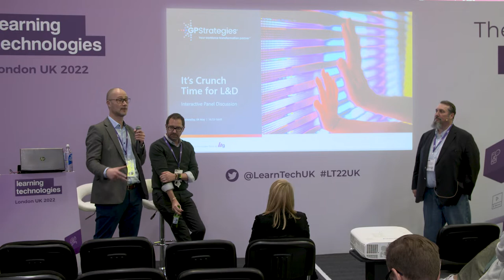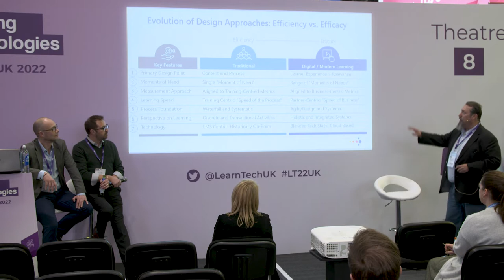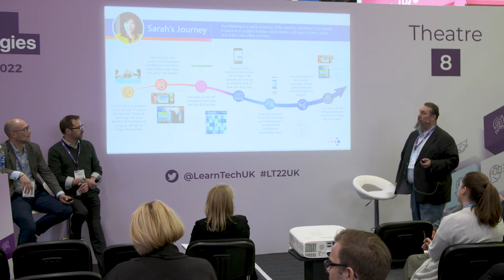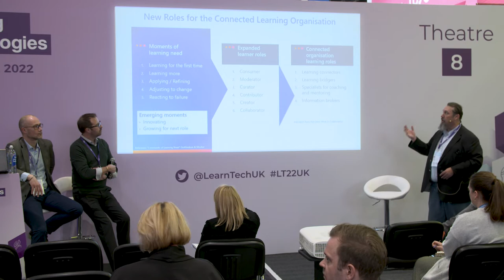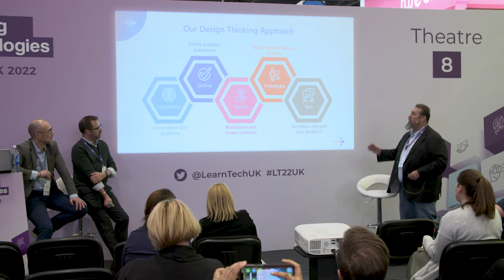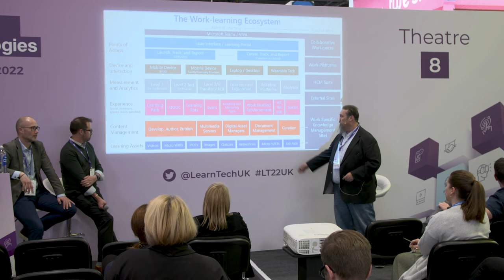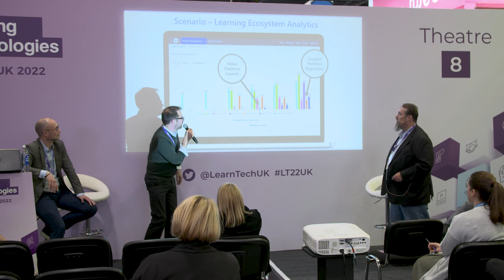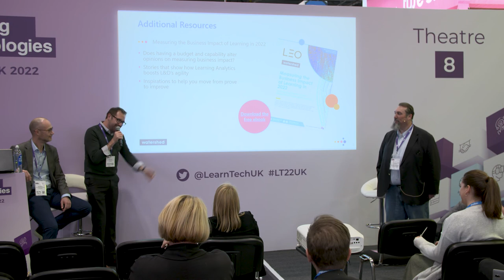Learning Technologies London UK 2022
GP Strategies Panel Discussion

If you missed our interactive panel discussion at LTUK22 with Matt Donovan, John Mason, and Bill Conran, you can rewatch the session here.